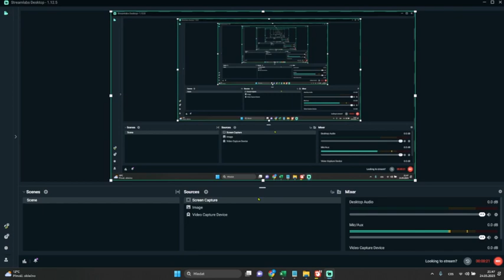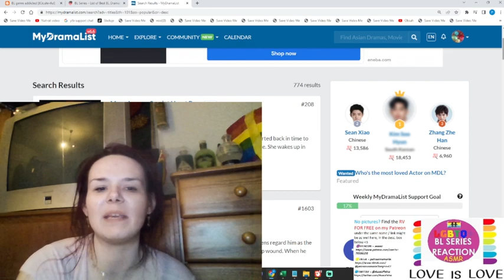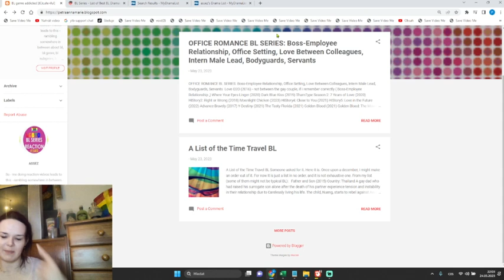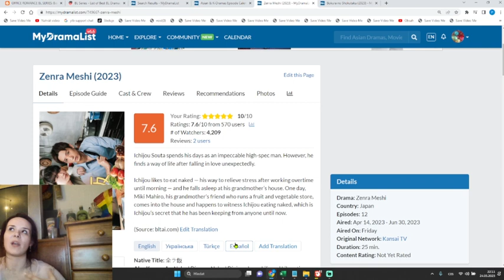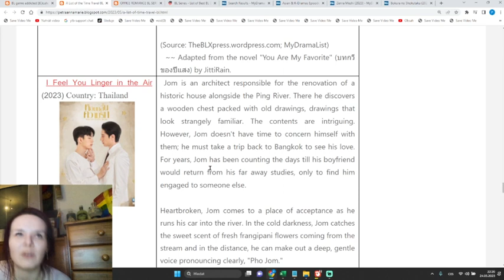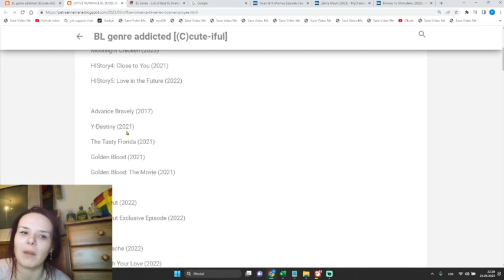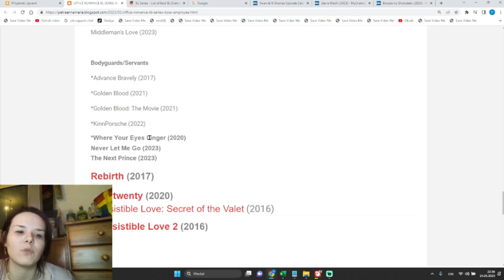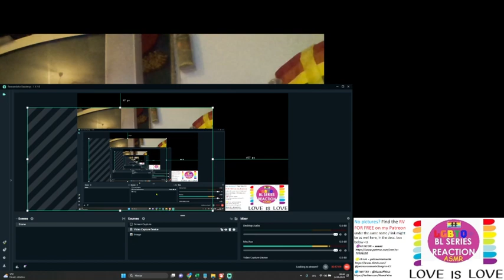BL GENRE: timetravelling officeromance A List of the Time Travel BL, Office Romance INTRODUCTION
OFFICE ROMANCE BL SERIES: Boss-Employee Relationship, Office Setting, Love Between Colleagues, Intern Male Lead, Bodyguards, Servants